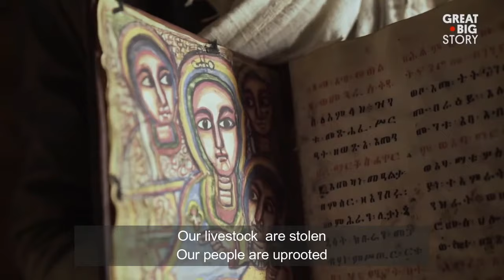What Evidence? A poem by Eyeru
StopWarOnTigray Tigraygenocide In Tigray, north Ethiopia civilians are massacred by Abiy Ahmed and Isaias Afwerki forces and millions starving to death. People of the world, what more evidence are you asking?